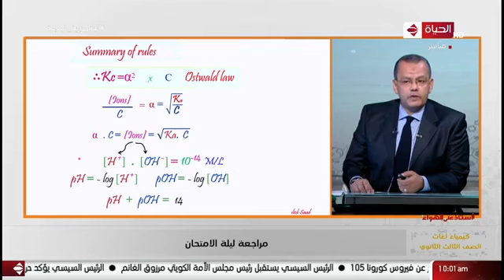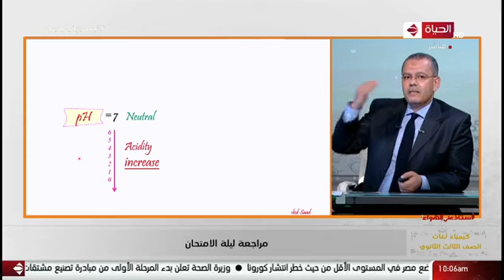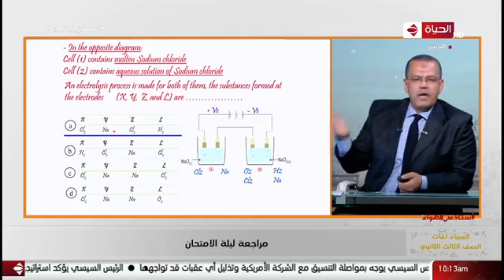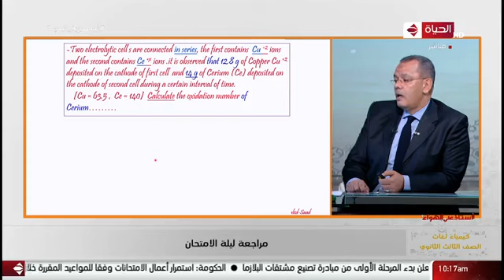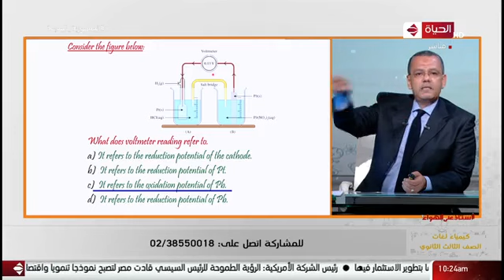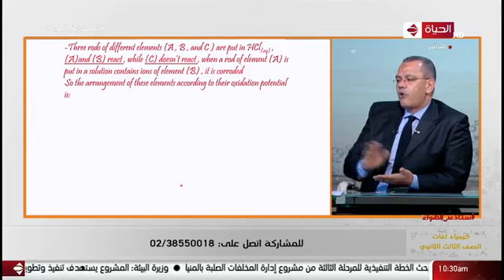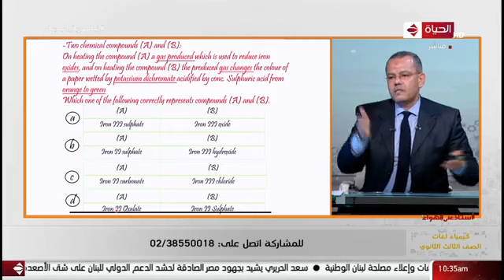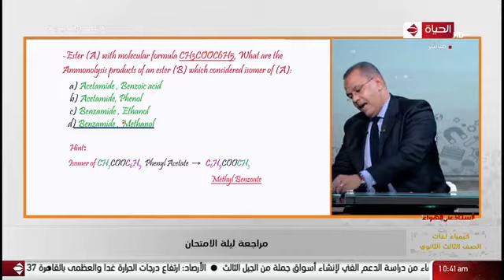استاذ على الهواء - مراجعة "كيمياء لغات" الصف الثالث الثانوي.. الجزء الثاني